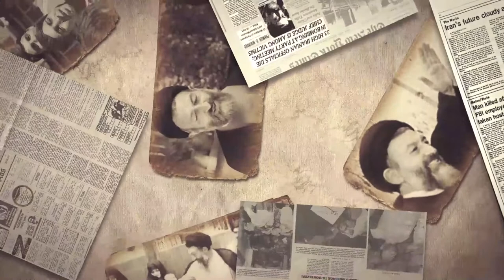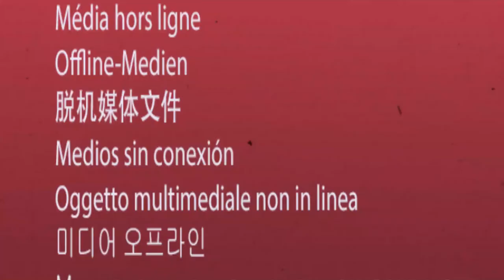Seyyed Mohammad Beheshti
On 28 June 1981 (7 Tir 1360), a powerful bomb went off at the headquarters of the Iran Islamic Republic Party (IRP) in Tehran, while a meeting of party leaders was in progress. Seventy-three leading officials of the Islamic Republic were killed, including Chief Justice Ayatollah Mohammad Beheshti.
The Islamic Revolution of Iran has lost one of its most influential figures; however, his soul is present wherever he set foot.
Like here, TehranTimes...